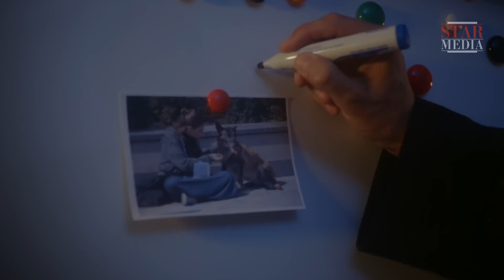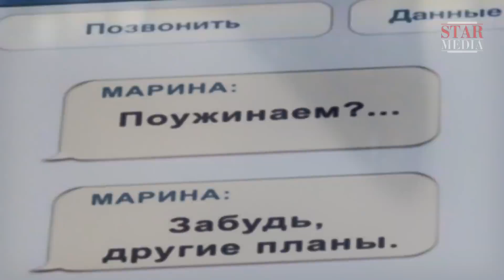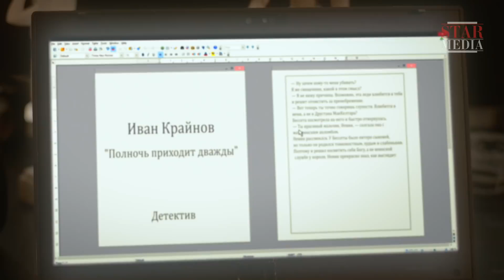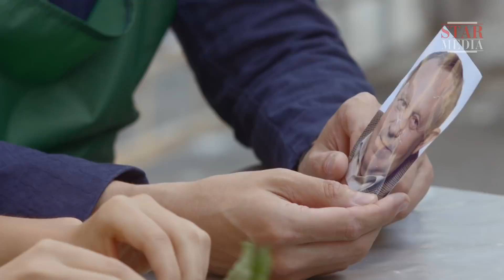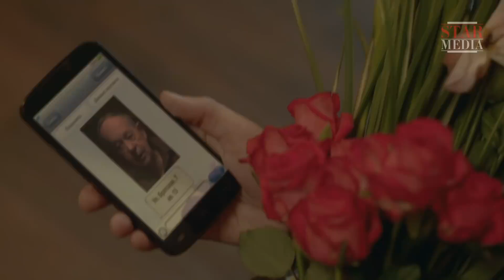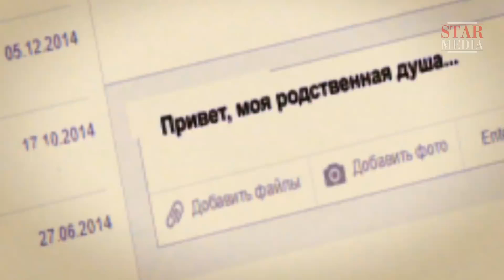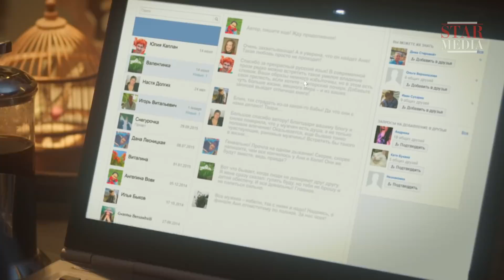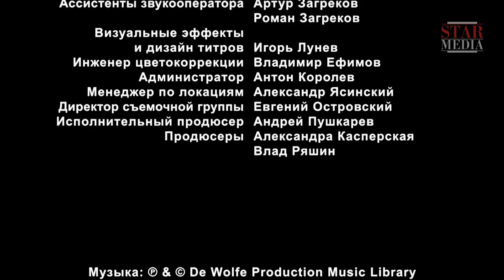A Love-Inspired Bestseller. Russian Movie. StarMediaEN. Melodrama. English Subtitles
Konstantin Makheyev is a successful writer - he writes popular detective stories under a pseudonym. Inspiration only comes to Konstantin, however, when he is in love and his feelings are reciprocated with equal passion. However, one affair suffices him for one book only, so Konstantin needs to replace the girlfriends frequently!
Konstantin is carried away with the very process of "hunting" and never gives a thought to what the women feel when he breaks their hearts.
When he is planning to strike up a new affair with another “muse”, his attention is suddenly attracted by Asya, a humble girl who has just saved a homeless dog.
Their first meeting seems to be a failure when they meet at the police station. However, circumstances cause the young people to constantly encounter each other here and there, so inevitably, the womanising Konstantin unexpectedly finds himself falling in love with the modest Asya.
Trying to win the love of this most unusual young woman, Konstantin starts to undergo some extraordinary changes.. And later, he even gives up writing his usual profitable, but primitive, detective stories and turns his attention to writing 'A Really Great Novel'.It seems that nothing can prevent the couple from being happy together, until one of Konstantin's ex-muses appears on the scene. In addition, Asya turns out to be not quite the simple young woman she first appeared to be.

Type: film
Genre: melodrama
Year of production: 2016
Directed by:Nikolay Mikhailov
Written by:Olga Zhabina
Production designer:Evgeniy Pitenin
Director of photography:Anatoliy Khimich
Producers: Alya Kasperskaya , Vlad Ryashin
Cast:Ilya Bledniy, Maria Kazakova, Aleksey Smolka, Vyacheslav Nikanorov, Viktoria Tokmanenko, Elena Topol, Tatiana Saldetskaya, Sergey Safronchik, Taras Tsimbalyuk, David Babayev, Larisa Kadochnikova